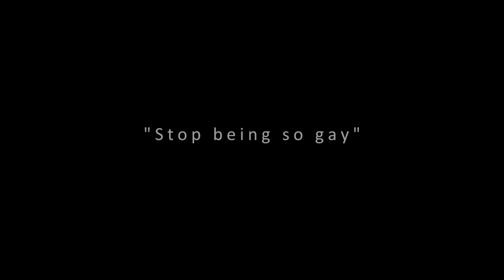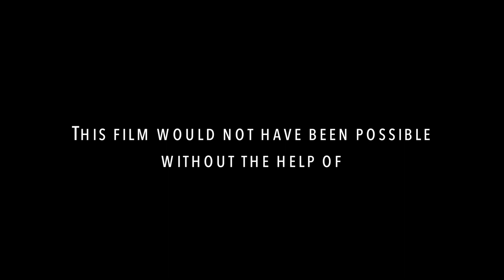THIS IS WHO I AM - by the Irvington Queer Straight Alliance